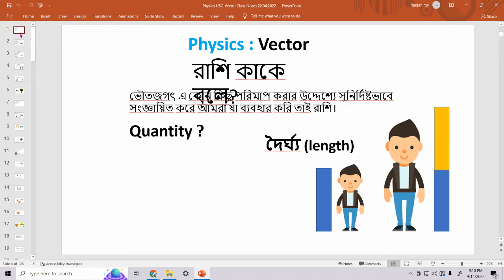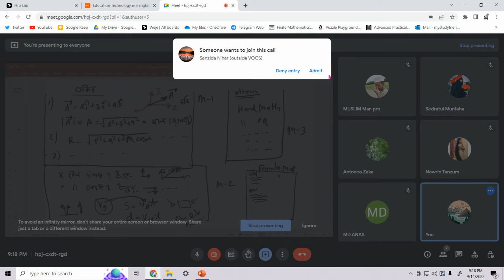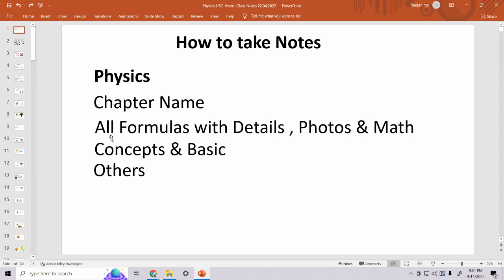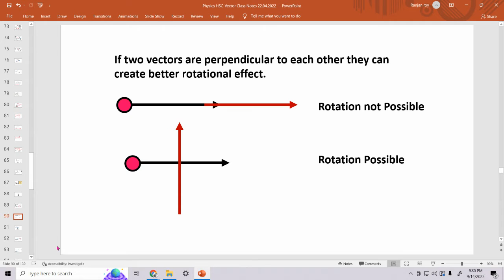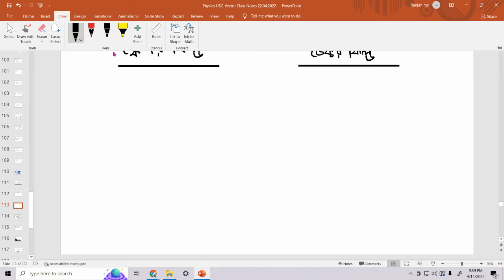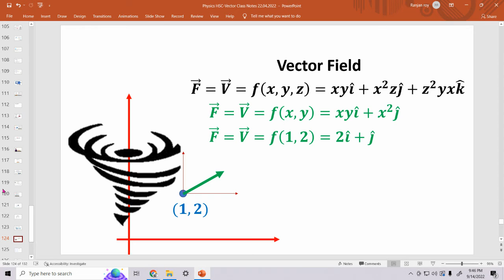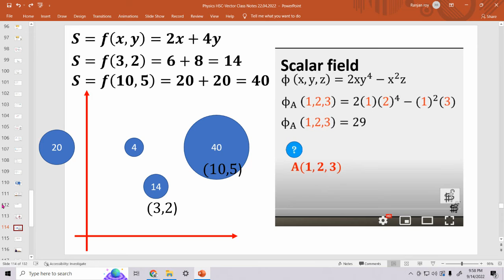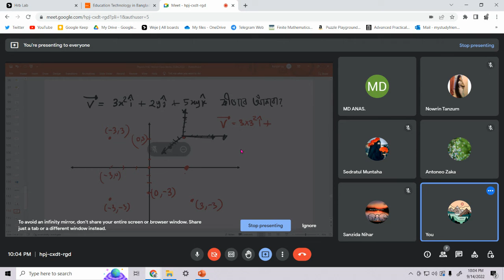ভিক্টর ক্ষেত্র & স্কেলার ক্ষেত্র | HSC Physics